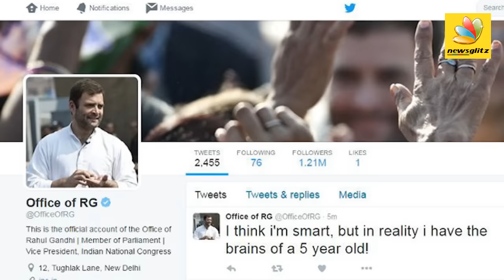ஜெ. சிகிச்சை ரகசியங்கள் HACKED | Legion threatens to leak information and data from Apollo Hospitals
In an interview with The Washington Post on Monday — through an encrypted instant-messaging software, “Legion” said the group has access to servers like that of Apollo Hospitals and it was unsure about releasing data from those servers because it might cause “chaos” in India.